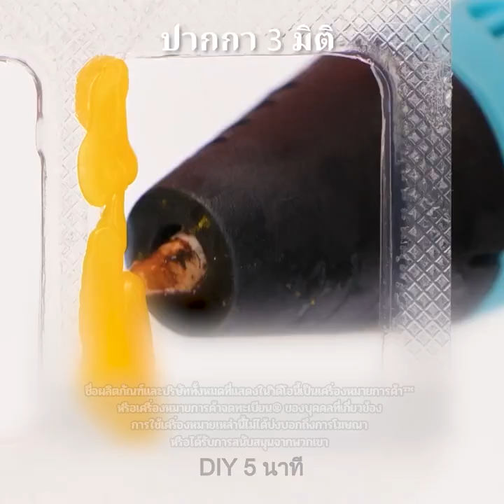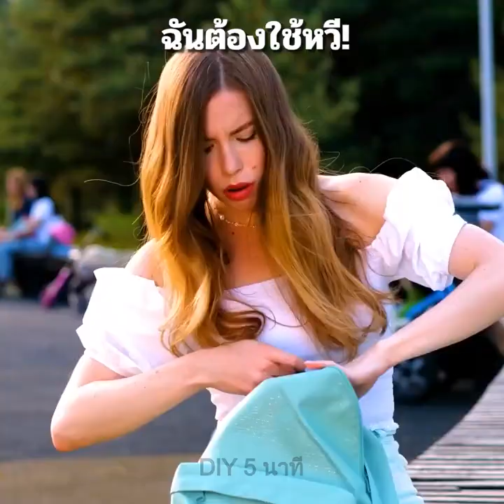สิ่งประดิษฐ์จากปืนกาวและปากกา 3 มิติสุดเจ๋งเพื่อเพิ่มสีสันให้ชีวิตคุณ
สวัสดีเพื่อน ๆ! ต้องการรับชมไอเดีย DIY 5 นาทีที่น่าประทับใจจากกาวมั้ย? งั้นก็เริ่มกันเลย!
ทำถ้วยกาแฟแตกอีกแล้วเหรอ? ถ้างั้นก็ทำเสื้อเกราะให้มันด้วยปากกา 3 มิติสิ :) และคุณยังสามารถใช้ปากกา 3 มิติเพื่อสร้างเครื่องประดับชิ้นใหม่ได้ด้วยตัวเอง แล้วถ้าเป็นการนำป๊อปอิทเก่า ๆ ของคุณกลับมาใช้ประโยชน์ใหม่ล่ะ? เราจะเอามันมาทำเป็นจี้ที่มีสไตล์กัน! คุณเหนื่อยกับวันทำงานที่ยาวนานรึเปล่า? ลองใช้ลูกบอลหินอ่อนและกาวเพื่อทำแผ่นสำหรับเท้านวดผ่อนคลายดูสิ รับรองเท้าของคุณจะสบายแน่นอน :) หากคุณกำลังวางแผนจัดงานแต่งงานและไม่ชอบไอเดียของกล่องแหวนแต่งงานแบบธรรมดา ๆ คุณสามารถสร้างกล่องรูปหัวใจด้วยปากกา 3 มิติได้! ช่างเป็นเครื่องมือที่เอนกประสงค์จริง ๆ!
คุณกำลังมองหาไอเดียงานฝีมือด้วยการรีไซเคิลเพิ่มเติมอีกรึเปล่า? สามารถรับชมวิดีโอใหม่ ๆ ของเราเกี่ยวกับเสื้อผ้าและรองเท้า DIY เพื่อประหยัดเงินของคุณ! แล้วเจอกันใหม่นะ :)

TIMESTAMPS:
00:00 แปรงหวีผมจากปืนกาว
00:57 กล่องใส่แหวนขอแต่งงานจากปากกา 3 มิติ
03:25 จี้ยูนิคอร์นจากป๊อปอิท
06:28 ที่นวดจากป๊อปอิท
09:06 วิธีซ่อมแซมกระถางต้นไม้